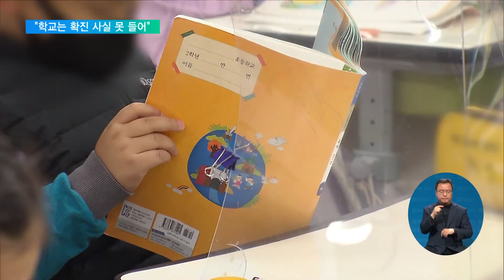2021. 11. 29. 학생 확진 역대 최다‥"신속 통보 도입해야"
수도권 전면등교가 시작된 지 1주일 만에 하루 평균 학생 확진자 숫자가 역대 최다치를 경신했습니다.

학교 방역의 빈틈을 줄이는 게 어느 때보다 중요해진 건데요.

학교가 학생 확진자를 더 빨리 파악할 수 있도록 방역체계를 개편해야 한다는 지적이 나옵니다.

서진석 기자입니다.

[리포트]

서울의 한 초등학교.

최근 학생 한 명이 PCR 검사를 받은 사실을 숨기고 등교했습니다.

가족 중 확진자가 나와 감염 가능성이 큰 상황이었지만, 검사받은 사실을 학교에 알리지 않은 겁니다.

보호자는 보건소의 확진 통보를 받고서야 학교에 통보를 했습니다.

부랴부랴 전교생을 집에 보내고 원격수업으로 전환했지만, 이미 확진 학생은 교실에서 한 시간이상 수업을 받은 뒤였습니다.

김갑철 교장 / 서울 A 초등학교
"그 친구가 양성인데, 검사받고 (결과를 기다리고) 있고, 애들은 학교 나와서 공부하고 있고, 공부하고 있는 가운데 9시 반에 연락이 온 거죠 학부모님한테서."

인천의 한 초등학교에서도 전면등교를 앞두고 학생 확진자가 잇따라 나왔습니다.

증상이 있어 코로나 검사를 받은 학생은 확진 판정을 받고서야 학교에 알려왔는데, 같은 반 학생들이 모두 검사를 받은 결과 무증상 확진자가 추가됐습니다.

인천 B 초등학교 교장
"저희가 정말 소스라치게 놀란 게 만약에 이 엄마가 경황없이 연락을 안 해줬으면 그 아이들이 등교를 했을 거고 우리는 무증상 아이랑 그 반 아이들은 같이 움직였던 게 되는 거잖아요"

현재, 학생 확진자의 감염 사실을 학교에 통보하는 건 전적으로 학부모에게 달려있습니다.

학부모가 알려주지 않으면, 학생이 증상이 있어도, 코로나 검사를 받았어도 학교가 알 방법이 없습니다.

하지만, 전면 등교 이후, 학생 확진자가 폭증하는 상황에선 보다 선제적인 대응이 필요하다는 지적이 나옵니다.

실제로 고3 수험생의 경우, 교육청이 방역당국과 긴밀하게 협조하면서, 확진자가 발생하면 학교와 바로 공유하는 대응체계를 갖췄었습니다.

조성철 대변인 / 한국교원단체총연합회
"(코로나에) 적극 대응하기 위해서는 학생 확진, 격리자에 대한 정보를 보건소와 보건교사가 긴밀하게 연계된 체제를 구축해서 조기에 알려주셔야 됩니다."

전면 등교를 시작한 지난 22일부터 어제까지 하루평균 코로나19 확진자는 414.4명으로 역대 최다 기록을 갈아치웠습니다.

단계적 일상회복과 맞물려 확진자가 늘어날 수밖에 없는 구조라면, 학교에 대한 지원방식도 바뀌어야 할 필요가 있습니다.

최영준 교수 / 고대안암병원 소아청소년과
"최대한의 방역 효과는 내야 하기 때문에 부족한 게 뭔지 개선하기 위해 뭐가 필요할지 계속 업데이트가 필요할 거 같습니다."

마스크 등 물품 확보와 개인 위생관리를 지원하는 데 초점을 맞춰 온 학교 방역.

단계적 일상회복을 받아들인 상황에선, 확진자에 대한 정보 공유나 역학조사 강화 등, 보다 정교한 방역시스템을 갖출 필요가 있다는 목소리가 높아지고 있습니다.